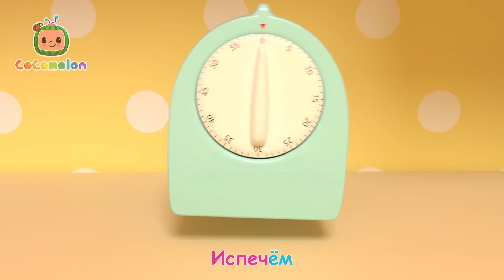Ку-ку! | Новая Серия 20 минут💫 | CoComelon на русском — Детские песенки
Где мама? Где папа? Где Бэби? Играйте вместе с песней Ку Ку!

🍉Слова Песенки🍉
Ку-ку!
Ку-ку!
Ку-ку!
Ку-ку!
Ку-ку!
Ку-ку!
Я найду!
Папа, где ты?
Нету, нету!
Папа, где ты?
Ку-ку!
Нету, нету!
Папа, где ты?
Я найду!
Ку-ку!
Ку-ку!
Ку-ку!
Ку-ку!
Ку-ку!
Ку-ку!
Я найду!
Мама, где ты?
Нету, нету!
Мама, где ты?
Ку-ку!
Нету, нету!
Мама, где ты?
Я найду!
Ку-ку!
Ку-ку!
Ку-ку!
Ку-ку!
Ку-ку!
Ку-ку!
Я найду!
Детка, где ты?
Нету, нету!
Детка, где ты?
Ку-ку!
Нету, нету!
Детка, где ты?
Я найду!
00:00 Ку-ку!
01:57 Смешные Рожицы
04:47 Шалтай-Болтай
07:14 Песенка про Выпавший Зуб
09:59 Весёлый автобус
13:26 Чечетка
15:54 Горячая Булочка
18:36 Смеемся Вместе